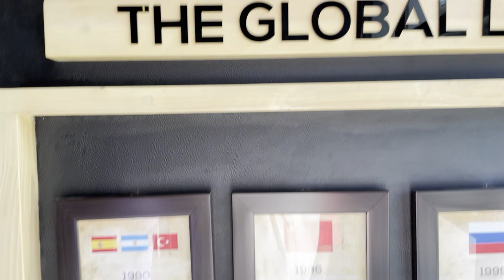AAJ HAMNE HAMARE NAYE GHAR KE LIYE GAS STOVE AUR CHIMNI!!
Thanks for passing by my video,

SECTOR 19 VASHI, NEW FABRIC SHOP